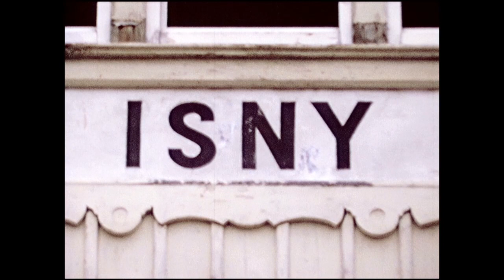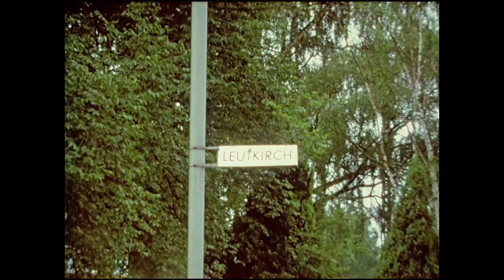Dampf Südwesten - 1975 Teil 1 Isny - Leutkirch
Als es im Allgäu (BW) noch dampfte, war ich mit meinen Freunden und meiner Super-8 Kamera unterwegs. Der entstandene Film liess ich digitalisieren und habe ihn nachträglich mit den Originaltönen nachvertont.